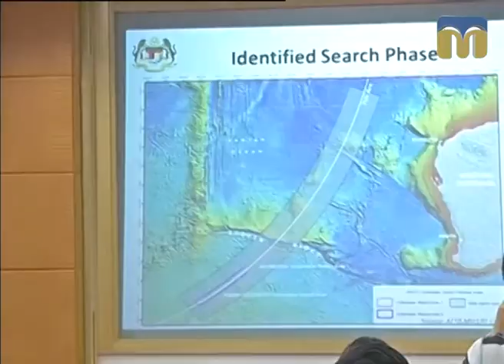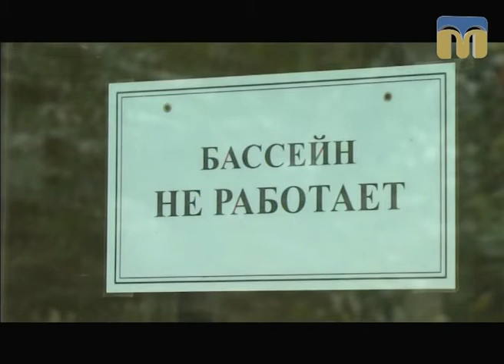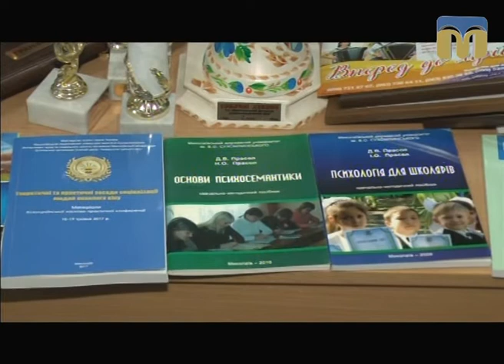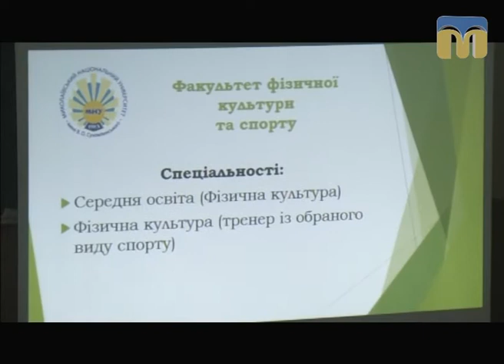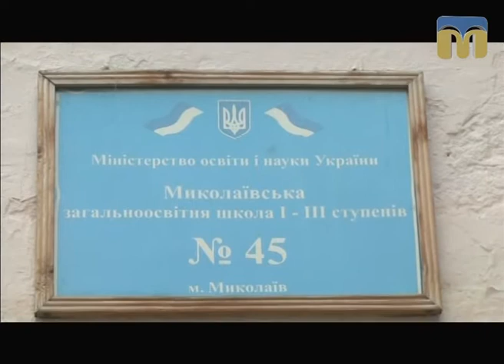Телевізійні новини Миколаївщини – 21.10.2017